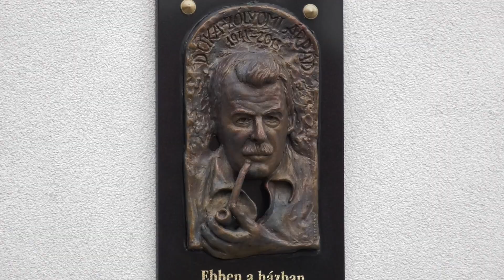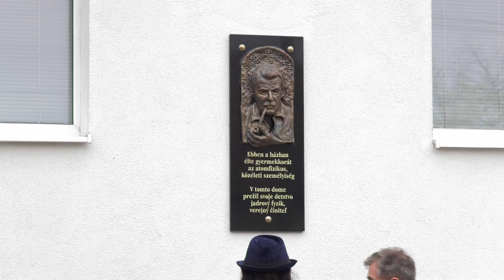Túri Török Tibor